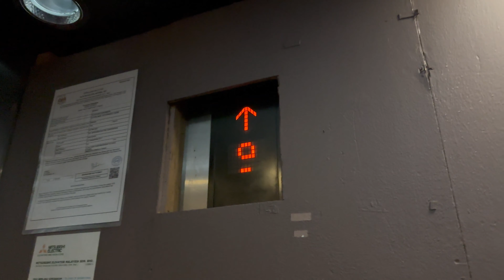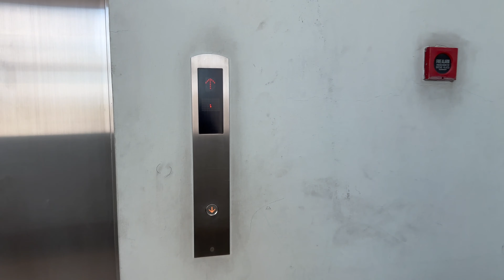Mitsubishi Elevators at Alam Damai Condominium, Kota Kinabalu, Sabah, Malaysia. (Block C Bomba Lift)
For your info, access card is required to enter the condominium area. I will not mention what block does this elevator locates at due to privacy concerns until I filmed three blocks of it.

【Lift Specifications】
Brand: Mitsubishi
Usage: Passenger
Capacity / SWL: 17 Persons / 1160 KG
Serviced Floors: 1,2,3,3A,5,6,7,8,9,10,11,12,13,13A,15.
PMA Registration No.: SB PMA 6025 (Lift 7)